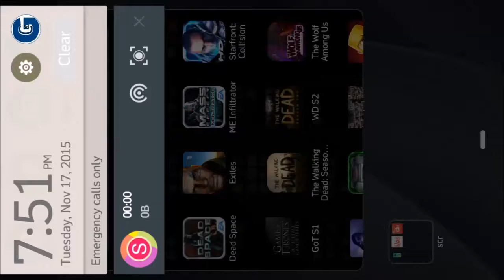Dead Space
Dead Space GAMEPLAY
Asus Zenfone 2 ZE551ML(4GB RAM | 64GB ROM)